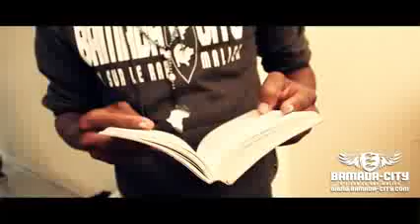MALI FRAPPE FREESTYLE CHAR COMBAT